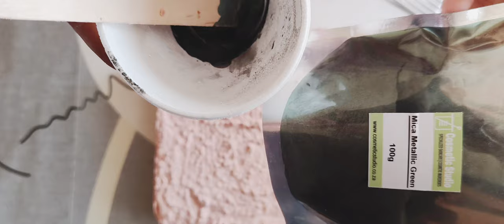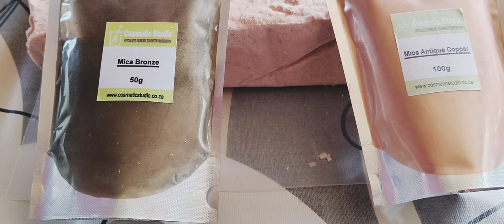cold processed/Pink Florals/soap painting/strawberry fragrance/re batch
This batch went through extreme trace, to be honest it was my first re batch. I love the outcome the bars look beautiful and elegant.